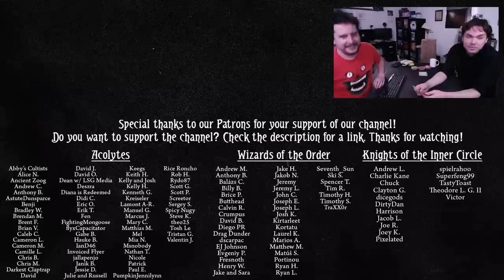Eric Shares Their Thoughts On Their First Play of The Dunwich Legacy (Arkham Horror)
Now that Eric's blind run of Dunwich Legacy is finished, let's hear their thoughts on it!